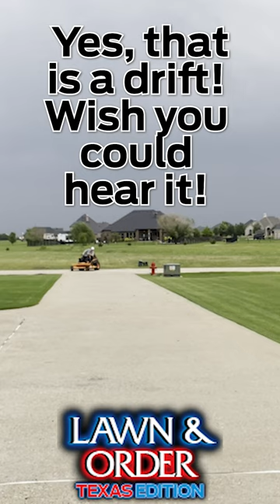Scag Cheetah II Speed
How fast? A two-speed? It's very useful when going from lawn to lawn, or if there's any distance between customers. For me, it's just for fun, great for throwing mud off the tires; or blowing off the deck!